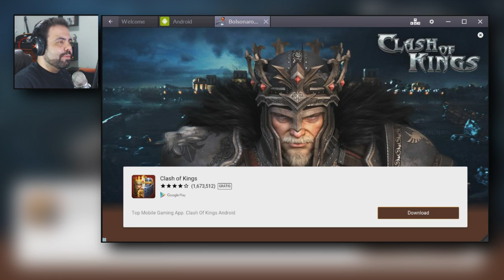BOLSONARO VERSUS JEAN WYLLYS – BRASILEIROS ZERANDO A ZOEIRA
Igor Rodrigues Coelho
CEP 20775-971